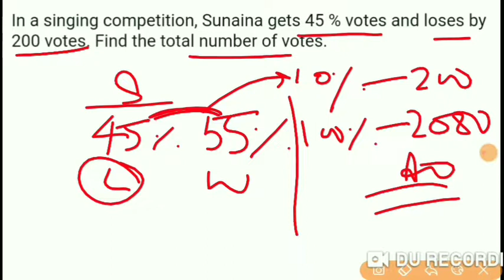Math Question for IBPS Clerk 2021 | 32+ पक्के 35 में | Quantitative Aptitute for IBPS Clerk Exam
Last time Most Important Math(aptitude) Questions Revision Quickly